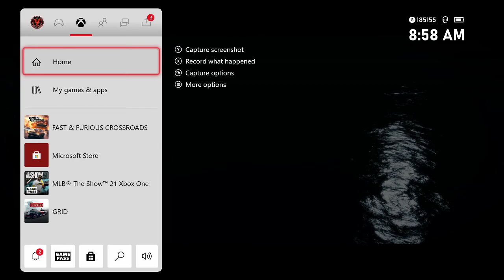Fast and Furious Crossroads Let's Play Ep.2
Second look at the new fast and furious game